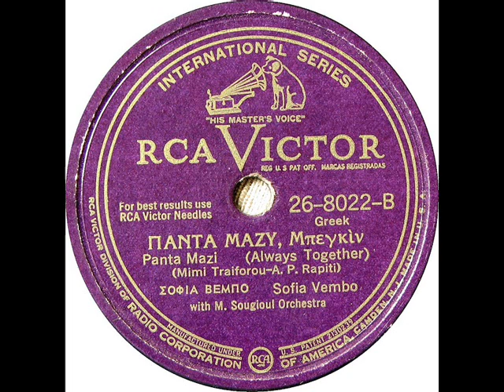GREEK MUSIC RCA Victor 26-8022B Πάντα μαζί Sofia Vembo 78 rpm Record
I recently acquired a collection of Greek music on 78 rpm records. I have recorded the collection and hope to post them all on YouTube. Unfortunately, I do not speak or read Greek so I cannot list the song title or artist, just the music. You can view the entire collection at: